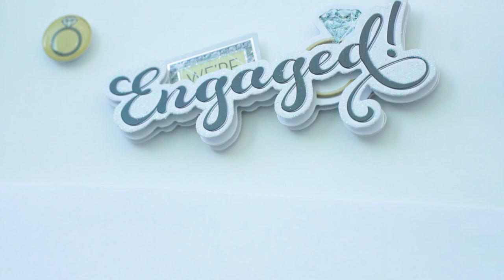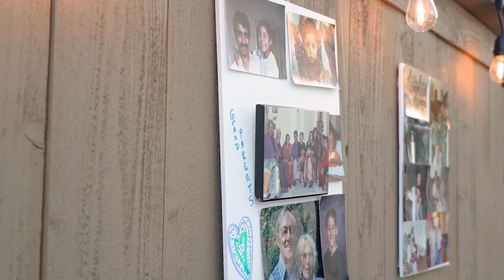Engagement Ceremony - Anjali Varigonda & Nick White October 26, 2019 -San Diego, California